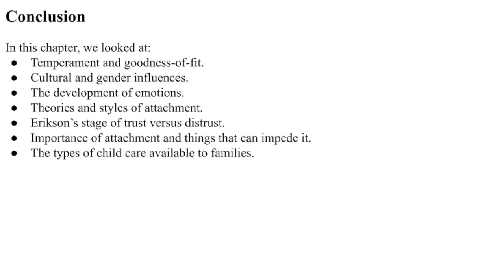Ch. 6 Conclusion